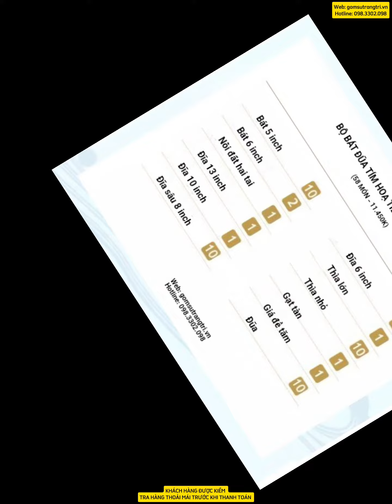BỘ BÁT ĐŨA TÍM HOẠ TIẾT HOA ANH ĐÀO Quà Tặng Cao Cấp Cho Người Thân, Bạn Bè Sang Trọng, Ấm Cúng!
Bộ Bát Đũa Tím Họa Tiết Hoa Anh Đào siêu siêu đẹp 🥰
Chị em nào vẫn đang phân vân đổi set bát thì hãy tham khảo ngay em set bát đỉnh này nhé 🫰🏻
:b  Nhẹ nhàng và bóng bẩy, Bộ Bát Đũa Tím Họa Tiết Hoa Anh Đào với nước men lỳ trang nhã và sang trọng. Kết hợp cùng hoạ tiết hoa Anh Đào xinh đẹp, nét đẹp nhẹ nhàng nhưng không quá phô trương
❤️Màu sắc trẻ trung, nhẹ nhàng rất hợp với gia đình trẻ. Thiết kế đơn giản bày biện món ăn lên rất ngon miệng.
❤️Set gồm 58 món.
❤️Giá: #11.450k
👉👉INBOX NGAY để Gốm Sứ Trang Trí tư vấn tận tình và cùng các chị đẹp lựa chọn nhé!
Hãy để chúng tôi giúp bạn kiến tạo không gian sống thật hoàn hảo hoặc giúp bạn mang đến một món quà tặng thật ý nghĩa💕💕💕 _____________________________________________
Các sản phẩm đồ_trang_trí_nhà_cửa❣️
🏡🏠🏚️ hàng có sẵn tại shop, với các chính sách bán hàng "dành cho khách hàng"
- Hàng chuẩn 100% như hình
- Hàng chất lượng loại 1, nói không với hàng kém chất lượng.
- Mẫu mã sản phẩm đa dạng, giá cả cạnh tranh nhất.
🎀 ĐẶC BIỆT: Shop gửi bù hoàn 100% đối với hàng lỗi vỡ do quá trình vận chuyển. Cmt_hoặc_ib ngay để được tư vấn miễn phí!